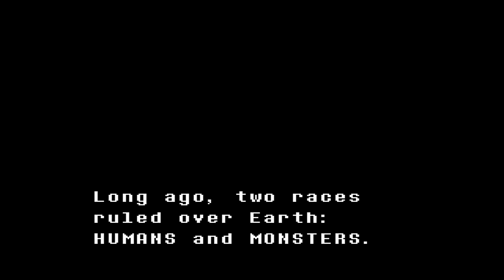EVIL FLOWER! - The CMC Play Undertale #1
We are finally getting into this game! I bet everyone is excited XD
Sorry there are ALOT of cuts in this. Sweetie Belle didn't feel good and she kept on coughing and sneezing. Also, merry early christmas!